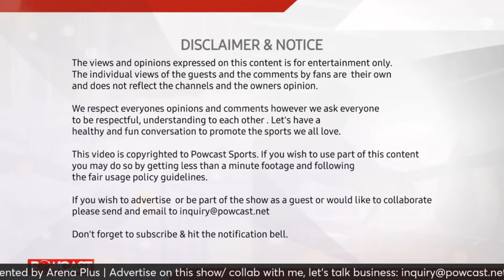Christian Araneta Breaks Silence on Sivenathi Nonthshinga | Powcast Boxing Podcast Full Ep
Exclusive! Christian Araneta Breaks Silence on Sivenathi Nonthshga | Boxing Talk?